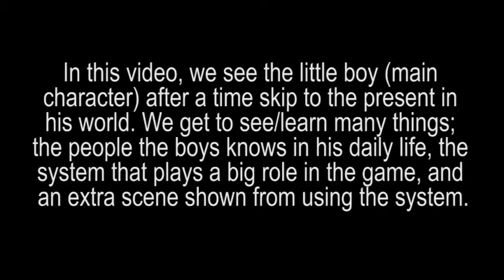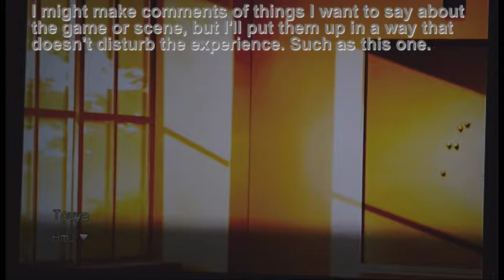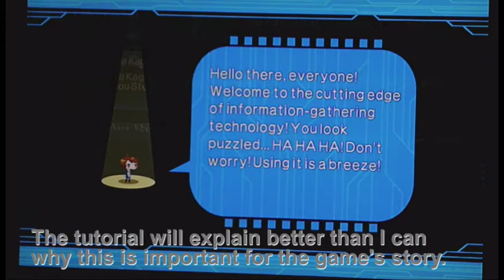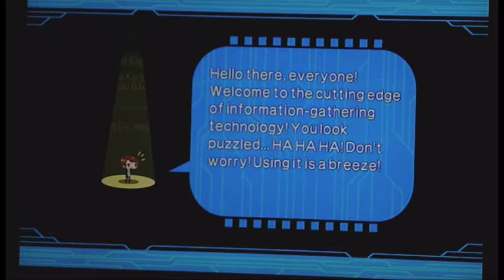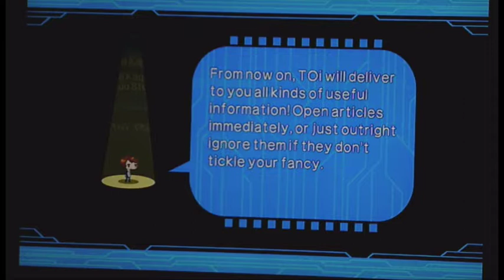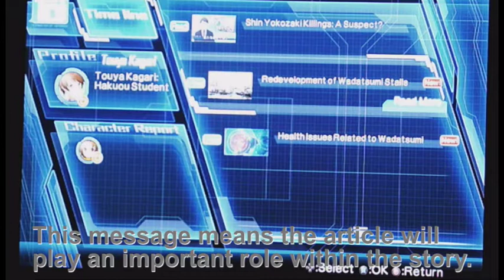Xblaze Code:Embryo Part 1;2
The next part of the playthrough series were there are introductions to certain parts of the game.